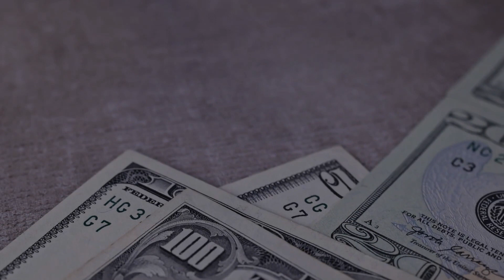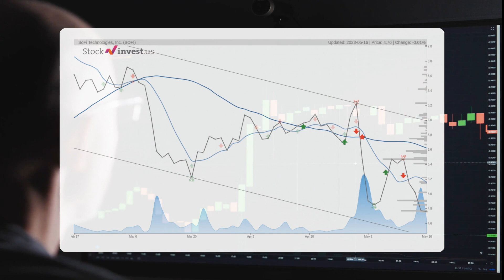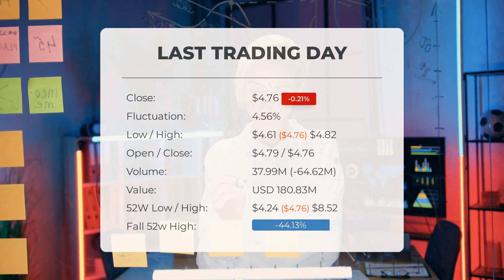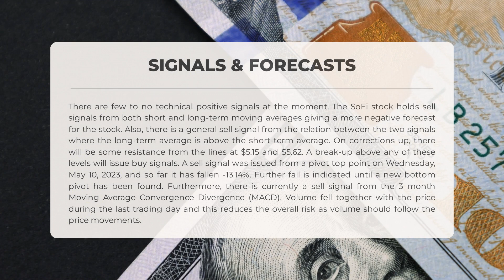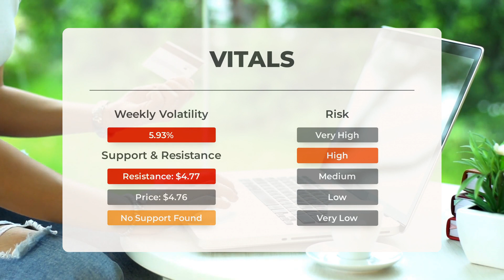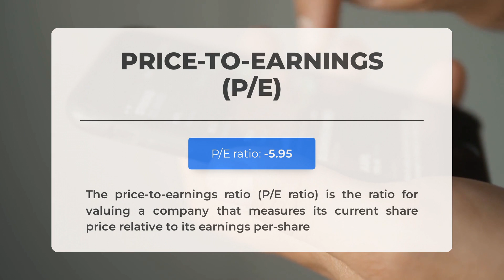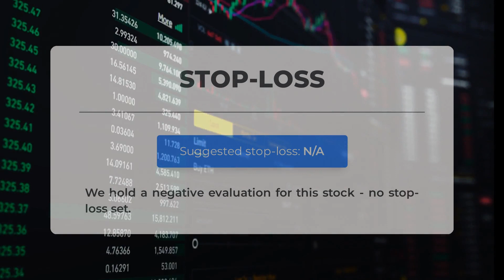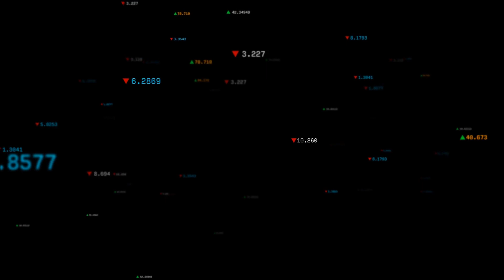Decoding SOFI's Market Trends: Comprehensive Stock Analysis & Price Forecast for Wed - Invest Smart!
SoFi Stock Prediction and Forecast [SOFI]

  SoFi price prediction was made for Wednesday, May 17, 2023

  We go over the SOFI Inc. stock and give our stock price prediction (SOFI). Our SOFI stock price analysis and stock price forecast on SOFI for Wednesday, May 17, 2023

  SoFi Stock Analysis - SOFI Stock Price Prediction for Wednesday, May 17, 2023

  SOFI STOCK: THIS IS A SOFI STOCK PRICE PREDICTION, SOFI STOCK PRICE ANALYSIS, AND A SOFI STOCK PRICE FORECAST VIDEO.